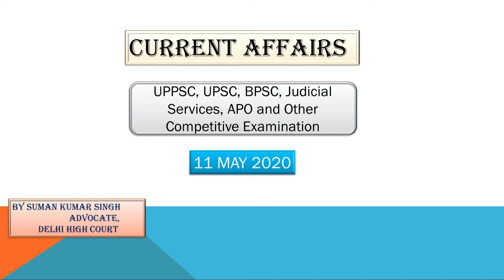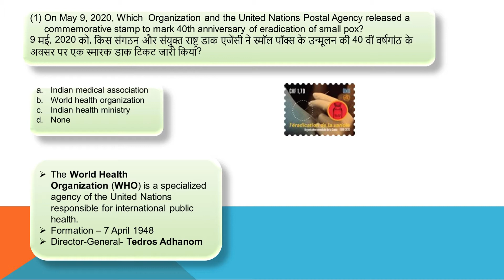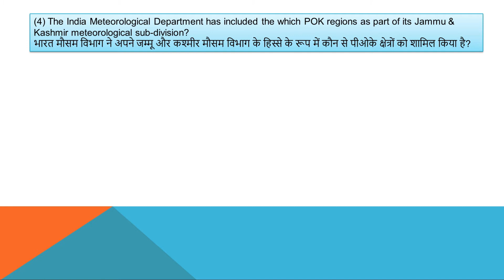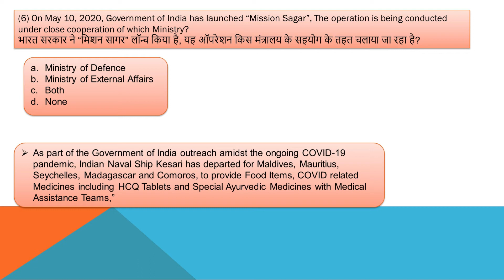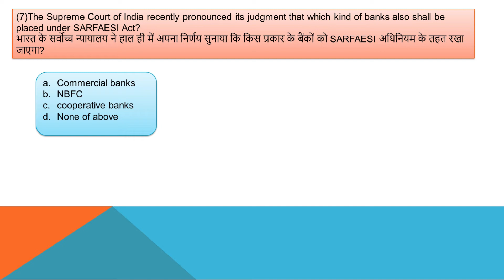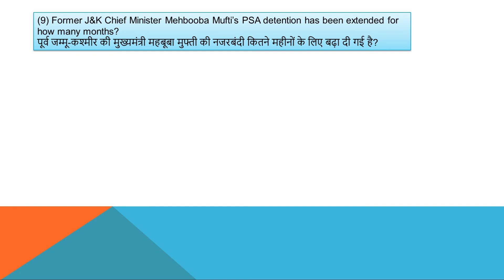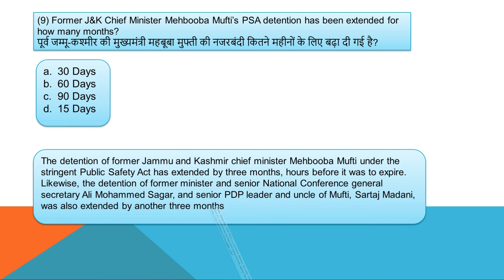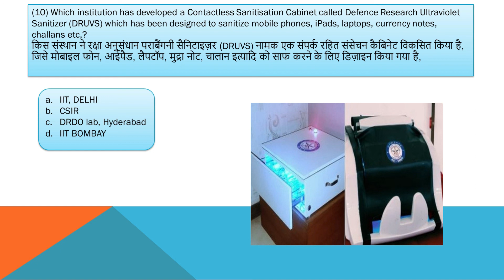Current affairs#11_05_2020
For UPSC, UPPSC, BPSC, JPSC, CGPSC, MPPSC, HPSC, BANKING, SSC and Other Competitive Examination